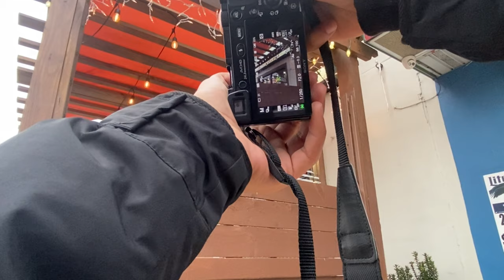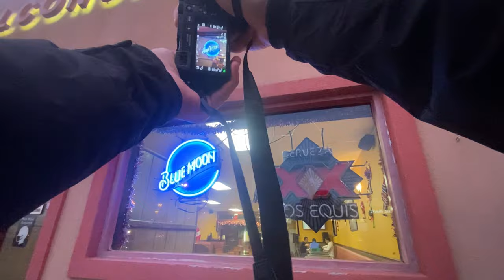Sony a6000 | SIGMA 30mm 1.4 DC - STREET PHOTOGRAPHY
▹Sigma 30mm 1.4 Contemporary DC DN